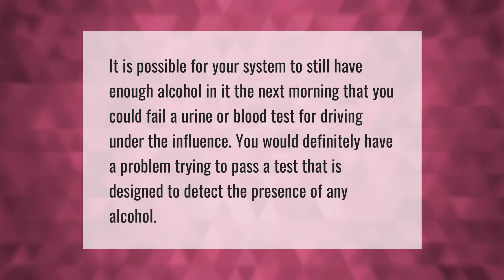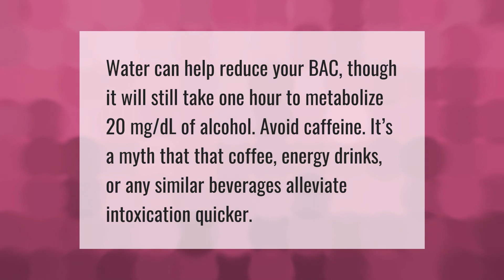Will I fail a drug test if I drank the night before?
00:00 - Will I fail a drug test if I drank the night before?
00:35 - Can one beer be detected in urine test?
01:10 - Does water flush out alcohol?

Laura S. Harris (2020, December 31.) Will I fail a drug test if I drank the night before?
    AskAbout.video/articles/Will-I-fail-a-drug-test-if-I-drank-the-night-before-202102